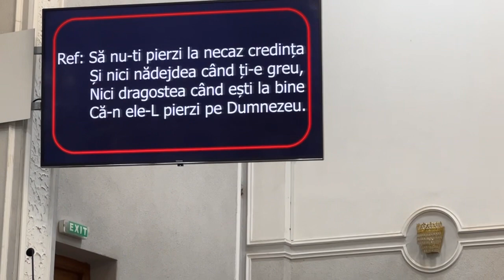Tavi Pană, Acel ce pururi are grijă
Acel ce pururi are grijă

de orişicine-i în necaz,
îți numără şi ţie paşii
şi lacrimile pe obraz.

O cântare de încurajare interpretată de către Tavi Pană
BCB Nădejdea, Bucureşti, 21 ianuarie 2024